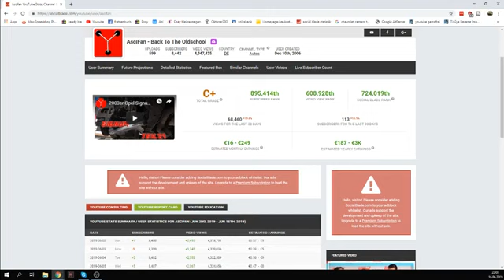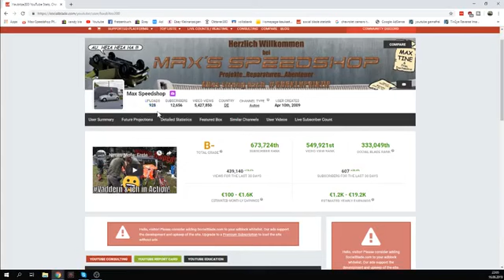AsciFan vs Max Speedshop!